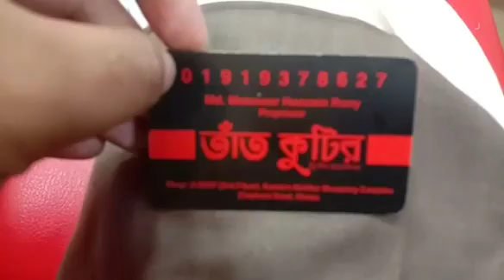তাত কুঠির স্পেশাল লোন থ্রি পিচ এর কালেকশন /.01721099360/01919378627...